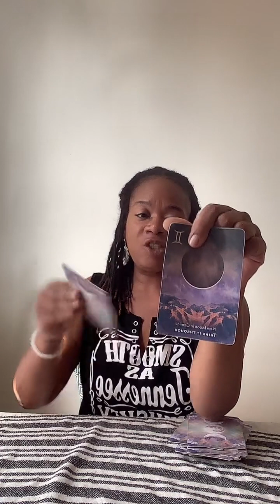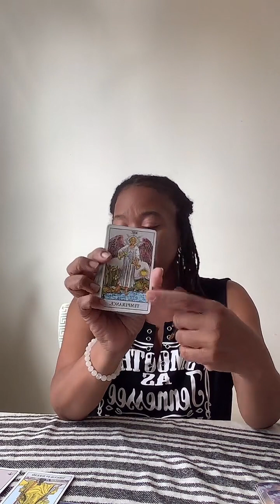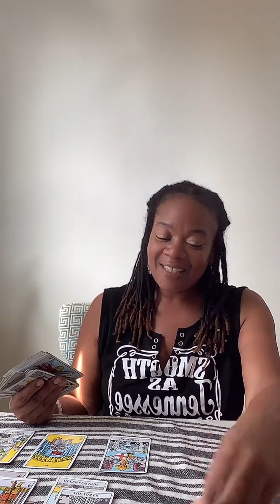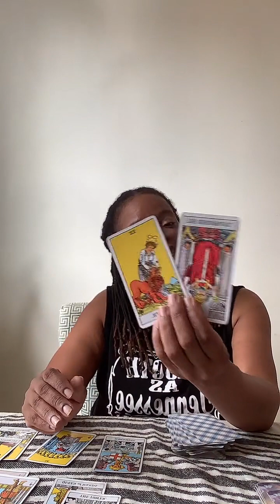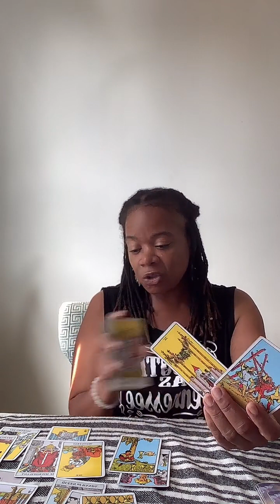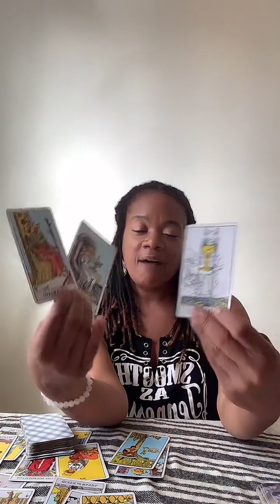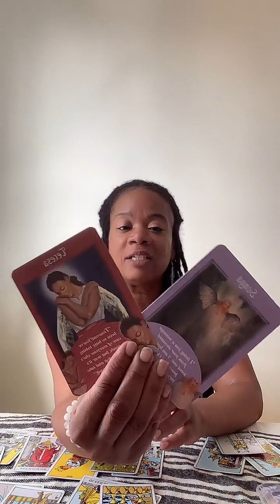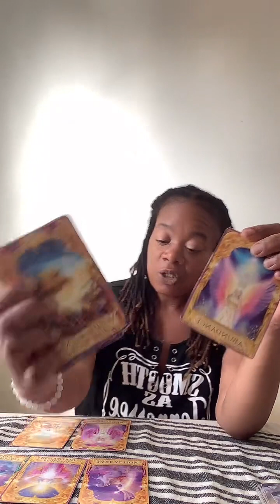fyp tarot fullmooninpisces collectivereading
Trauma Healing and Past Life Healing are my specialties!

Pisces High Priestess
Personal Readings, Spiritual Coaching, Spiritual Guidance, Spiritual Couples Guidance, Spiritual Retreat Host :